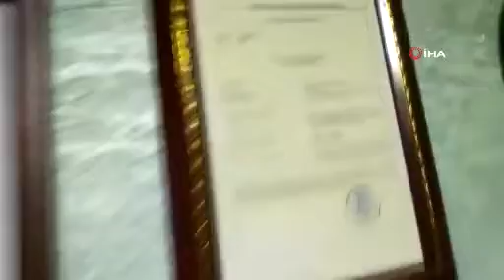Polisten gecenin karanlığında kumarbaz avı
Bursa'da kısıtlamada bir dernekte kumar oynayan şahıslar, polis derneği basınca çatı aralarına gizlenip sürünerek dışarıya kaçmaya çalıştı. Polis tavan arasında ve derneğin bodrumunda el feneri ile tek tek kumarbaz aradı. Yüzüne ışık tutulunca ortaya çıkan bir şahıs arkadaşından borç para almaya geldiğini söyledi. Kumar tutkunu şahsa polis, "Bak işte kumar insanı ne hale düşürüyor" diyerek ders verdi. Dernekte kumara 44 bin TL ceza kesildi.